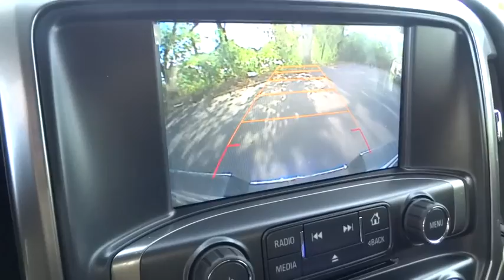2016 Chevrolet Silverado 1500 Elgin, St. Charles, Glendale Hts. Naperville, Aurora, IL 16888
2016 Chevrolet Silverado 1500
2016 Chevrolet Silverado 1500 LT - Stock#: 16888 - VIN#: 1GCVKREC1GZ423585

McCue Chevrolet
2015 E Main St, St